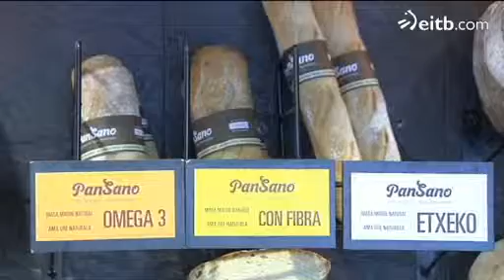El pan no engorda, no tiene grasa y tampoco colesterol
Panaderos, farmacéuticos y dietistas vascos hacen por primera vez causa común para impulsar el consumo diario del pan y desmentir prejuicios y leyendas urbanas.